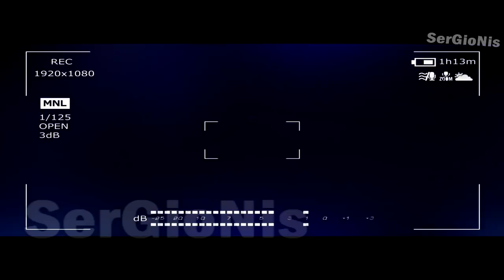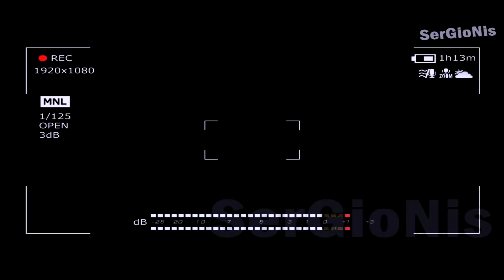ПОТЕРЯННЫЙ ЭПИЗОД БАРБОСКИНЫХ | ПОТЕРЯННАЯ СЕРИЯ БАРБОСКИНЫ (ПОСЛЕДНЯЯ)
СПРАШИВАЙ: ask.fm/s_e_r_h_y_i__k_i_n_g

Видео сделано для  детей и несет в себе без обидный характер. Все что сделано в видео НИКОГДА НЕ ПОВТОРЯТЬ.Этот формат видео называется криппипаста - страшилка для детей. Эту страшылку выдумал я. Так же я не хотел обидеть мультик, он очень интерестный и полезный.
Не спамте в коментариях. Уважайте друг-друга.